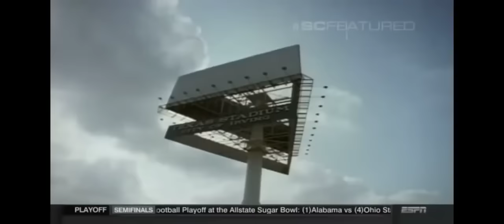Story Time with Shane Gillis - The Greatest High School Football Game Ever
Matt McCusker and Shane Gillis detail the greatest high school football game of all time.